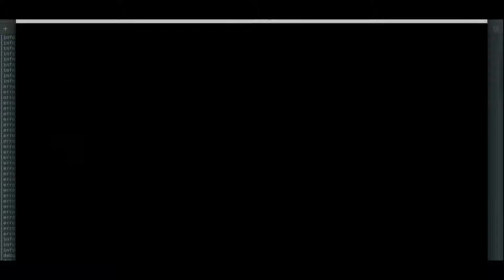3D Human pose estimation in concept of virtual reality and animation!